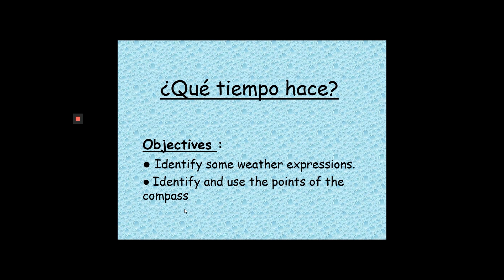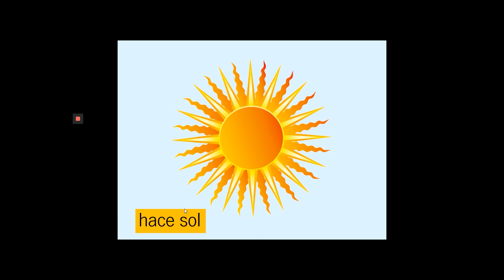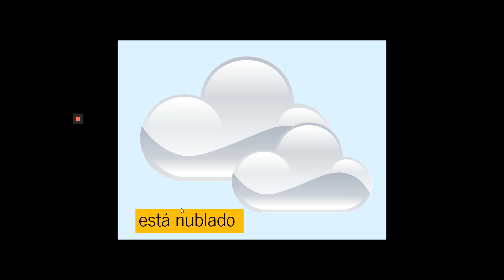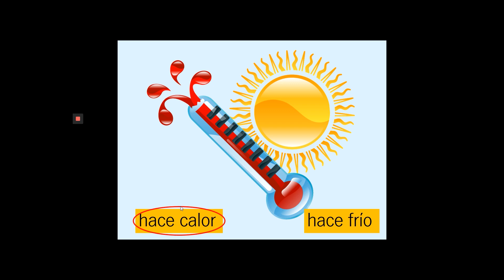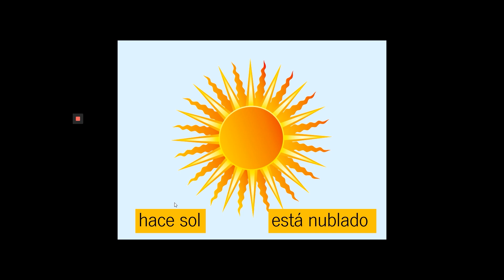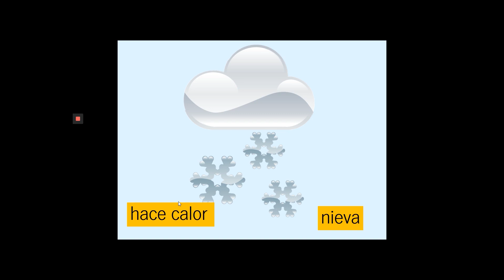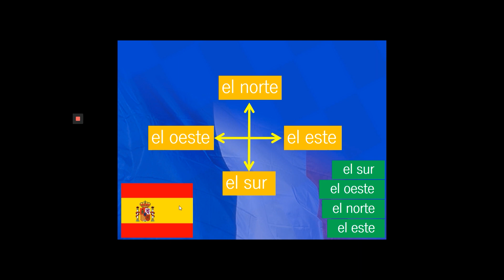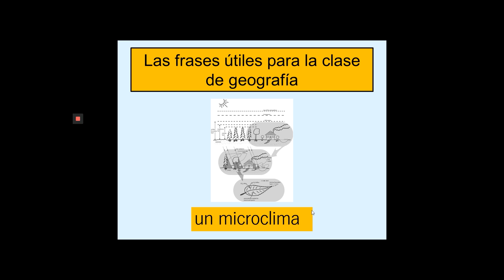Y6 Welcome Day - Spanish Lesson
Penrice Academy - Year 6 - Virtual Welcome Day
Mrs Smith presents your Spanish lesson